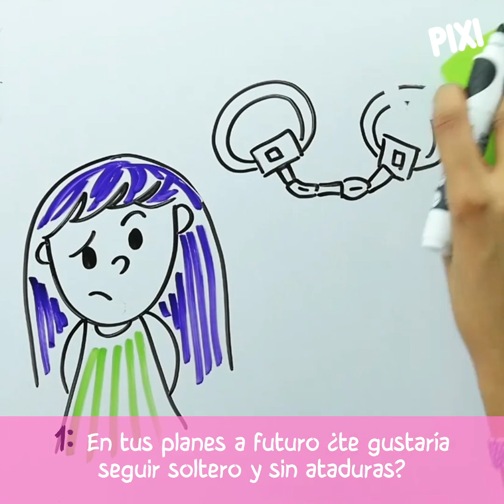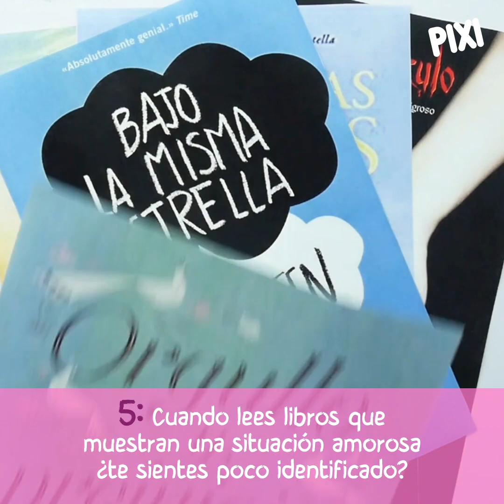Test de filofobia (miedo al amor)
¿Miedo a tener una relación? Averigua si tienes filobobia con este test. 💔💔💔